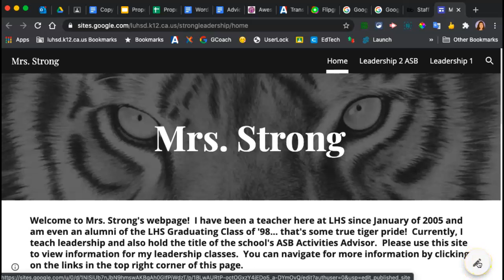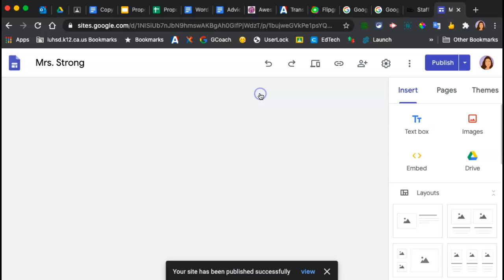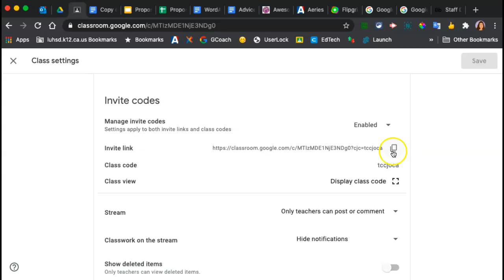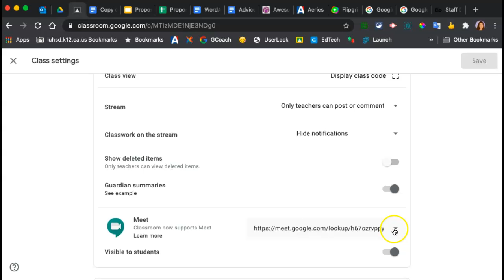Removing GC Codes from WebPage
GC Codes should ONLY be in Aeries (for students IN your class)